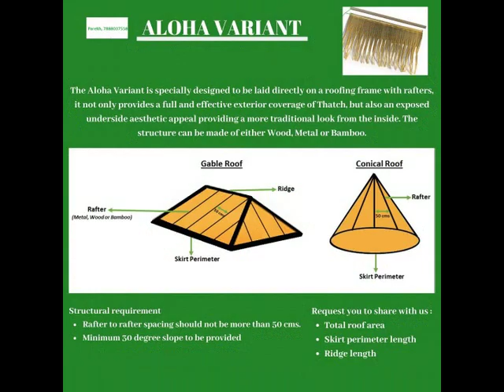Thatch roof Aloha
Aloha Roof
Thatch Roofing.
Aloha Thatch - These leaves are especially designed to be laid on a naked roof frame,  here we require, you to provide us with rafter
spacing center to center not exceeding 50cm. The Aloha gets mounted straight a way onto the rafters. It provides an exposed underside

aesthetic view providing a more traditional look from both inside and outside giving a full effective exterior coverage of thatch.
Certifi for 20 years of life span, with zero maintenance and zero infestation, 100% waterproof - with minimum 30Dig slope, Fade

resistant, and UV protected. Wind resistant upto 200Km/Ph. Eco friendly LEED certified. 100% recyclable.
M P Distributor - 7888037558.